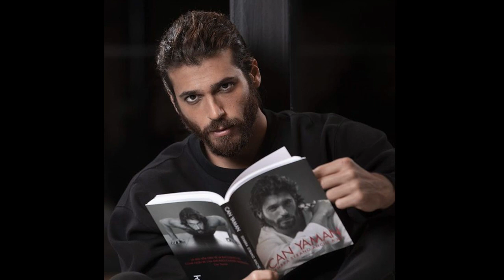Can Yaman's big sacrifice, his fans get emotional!